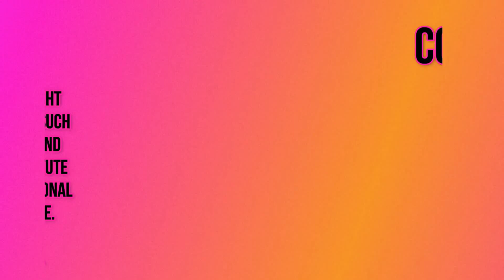😂 Funny animals - Funny cats / dogs - Funny animal November 2024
Criticism
                                                                                                    Reporting
                                                                                                    Teaching

Redditors Content : [NecessaryAd6553, simodotwize, Veld_the_Beholder, littlepepper69, Makkksta, dxzs, CozyKittyx, xDreamyDahlia, urfaithfulmia, lovemiablk, xPetalSoft, delatease_999, xFrostedBerry, fluffymiaa, Murky_Listen1362, Royal_Stretch2562, KittyMiley, Acrobatic-Addendum43, AfternoonDesigner177, NickoGermish, Royal_Stretch2562, Fair_Ad_3548, Randiom9898, _samosa-biceps99, the_puffer_brother, Abelardthebard, Howtodroid, beeinnyc90, BABMOMY, Leathermoss, Makkksta, circlethenexus, Sassyassfuck, letalcandy, Prestigious_Data4424, bookwbng5, Sweetiehoney1, FittCandy, Powerful-Two3255, california00jk, No-Bandicoot9108, DJJINO, purpleplatypus29, zxcvbn113, Oneironautical1, hnqhi, stasiucat, ElevatorAssassin, Medical_Substance344, Alternative_Ad_3649, Take2x2, Cutydev, cookiey_777, bellacvo, bella1wow, viictoriaxray, bellaw102, Queen_of_Meh1987, Makkksta, Leathermoss, Starlit_SirenPus, DAT_DROP, GustoLikeChilli, debA_yorT, HabanyGaming, thoroughaway26449, Cooper_Tremor, lordbombom, pinkcane, Sweetanaissof, Treefiddy350053, Waste-Bus-1437]